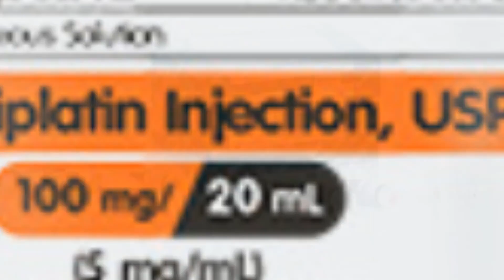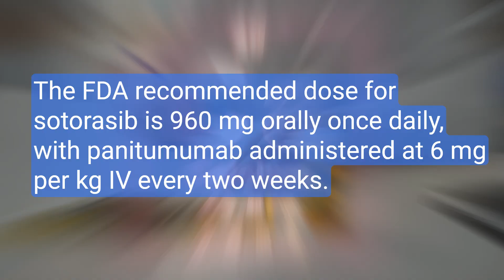FDA Approves Sotorasib / Lumakras + Panitumumab / Vectibix for KRAS G12C Mutation Extending Survival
Join us as we explore a significant advancement in the treatment of metastatic colorectal cancer (mCRC). On January 16, 2025, the FDA approved a groundbreaking combination therapy of sotorasib (Lumakras) and panitumumab (Vectibix) for adult patients with KRAS G12C-mutated mCRC, who have previously undergone fluoropyrimidine-, oxaliplatin-, and irinotecan-based chemotherapy.

Key Highlights:
Approval Details: Learn about the FDA's approval of this new combination specifically for patients identified through the therascreen KRAS RGQ PCR Kit, a newly approved companion diagnostic.
Efficacy Insights: Dive into the results from the CodeBreaK 300 trial where this combination significantly improved progression-free survival compared to standard care options, with a median of 5.6 months versus 2 months.
Safety Profile: Understand the common adverse reactions and how they were managed, including rash, dry skin, and fatigue.
Dosage and Administration: Get the specifics on how these drugs are to be administered, ensuring the best outcomes for patients.

Chapters:
00:00 - IntroductionFDA approval announcement for new mCRC treatment.
00:03 - Treatment DetailsIntroduction to sotorasib (Lumakras) and panitumumab (Vectibix).
00:15 - Patient EligibilityTargeting patients with prior chemotherapy treatments.
00:27 - Companion DiagnosticApproval of therascreen KRAS RGQ PCR Kit.
00:35 - Clinical StudyOverview of the CodeBreaK 300 study results.
00:44 - Efficacy OutcomesComparison of progression-free survival rates.
00:57 - Side EffectsDiscussion on common adverse reactions and laboratory changes.
01:06 - Dosage GuidelinesRecommended doses for sotorasib and panitumumab.
01:16 - Treatment DurationConditions under which treatment continues or stops.
01:22 - Further InformationDirecting viewers to more resources on OncologyTube.com.